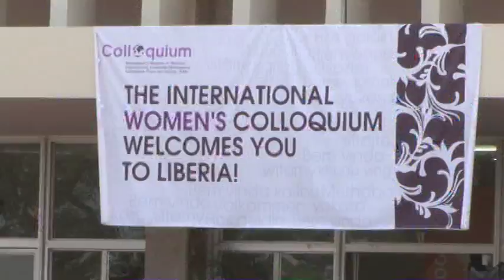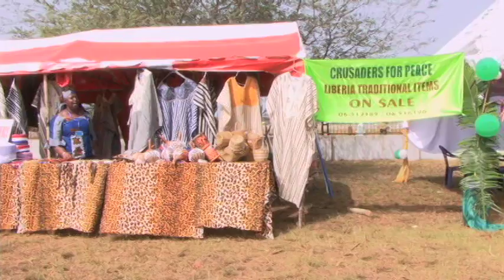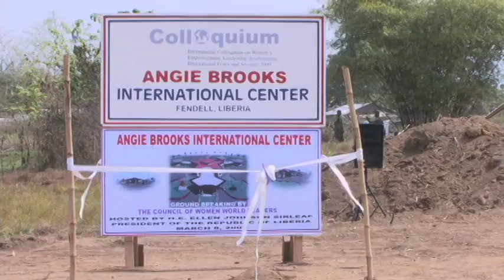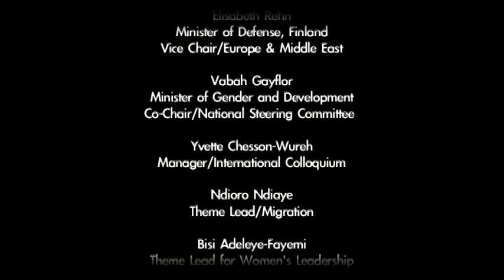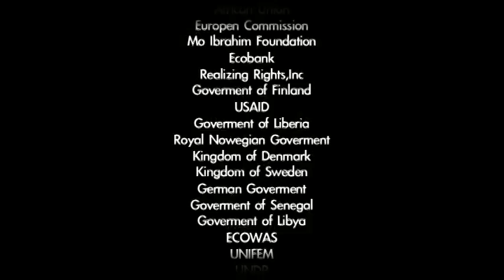International Women Colloquium